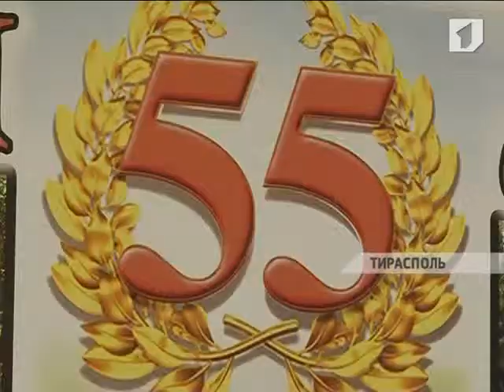55 ЛЕТ ДЭСУ г.Слободзея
Юбилей отметили сотрудники Слободзейского дорожного эксплуатационно-строительного управления. У дорожного эксплуатационно-строительного управления Слободзейского района славная и богатая история.